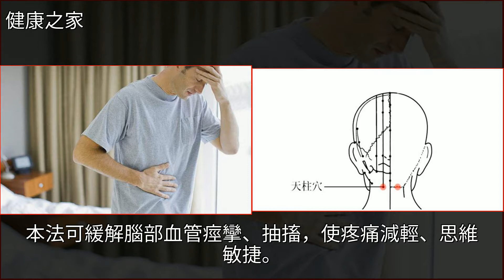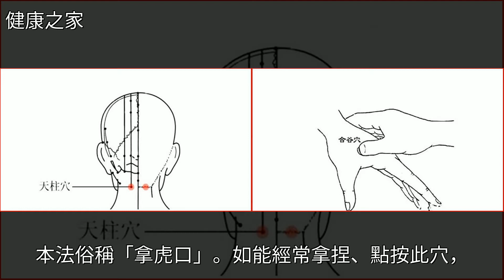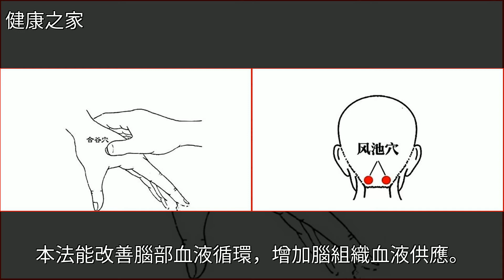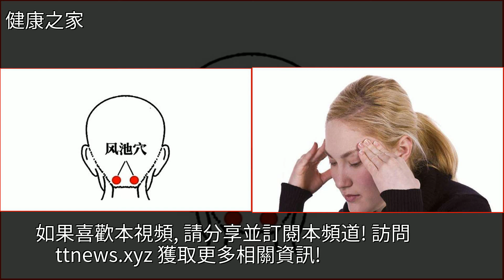經常“頭痛”的人，常按5個穴位，避免7種食物，跟頭痛說再見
經常“頭痛”的人，常按5個穴位，避免7種食物，跟頭痛說再見穴位,推拿,藥品,頸椎病,高血壓經常“頭痛”的人，常按5個穴位，避免7種食物，跟頭痛說再見穴位 推拿 藥品 頸椎病 高血壓